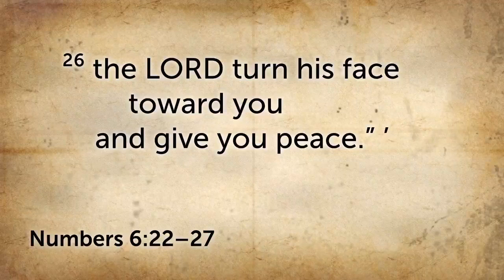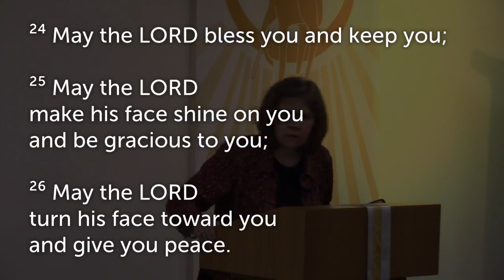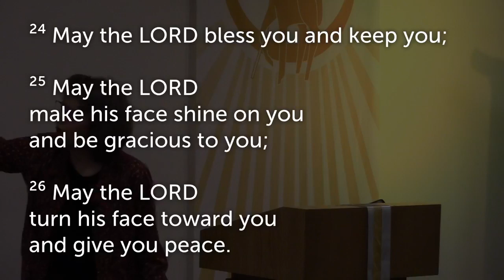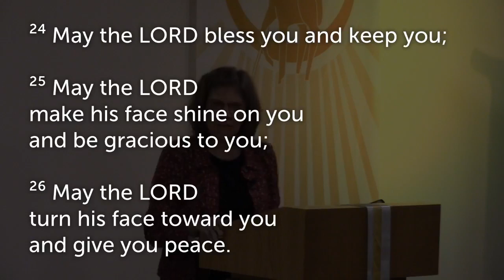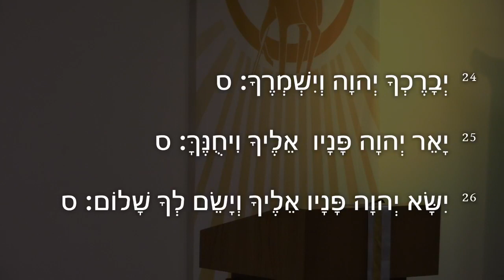The Priestly Blessing in Num 6 22 27 (WendyWidderHuiskenPhD)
Grace CRC, Inver Grove Heights, MN